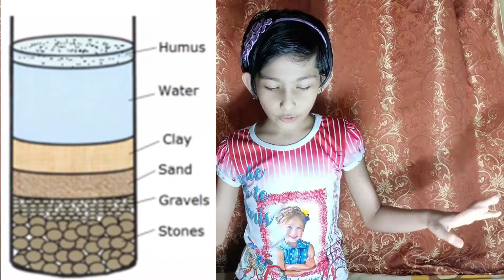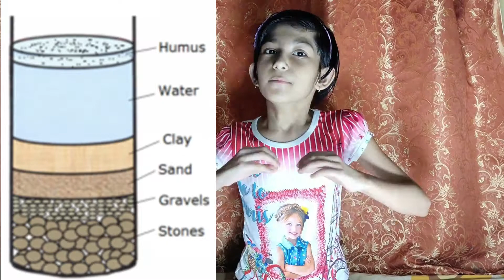Types of Soil | Formation of Soil | What is SOIL | What soil contains | Class 3 Science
Hello everyone, I am Prajakta. In this video we will learn all about Soil. Types of Soil, Formation of Soil, What is SOIL, What soil contains and animals that live in soil.
Thank you so much, Prajakta Pritam.